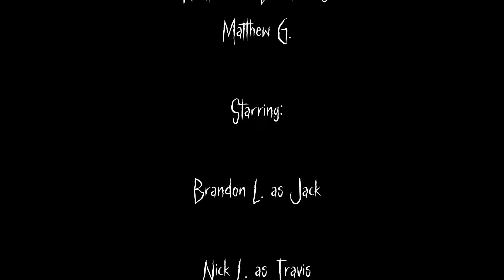The Neighbor - Short Horror Film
The aftermath of a one night stand gone wrong. The next door neighbor with the true embodiment of evil among us.

Let me know what you guys think in the comments down below!